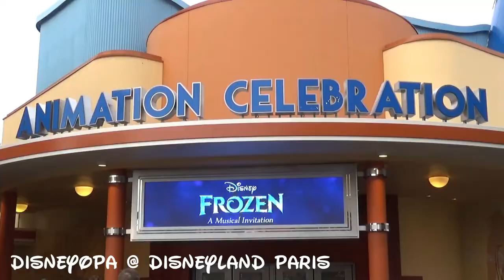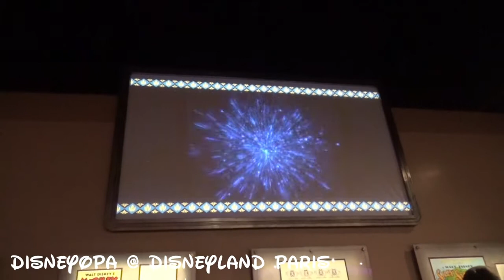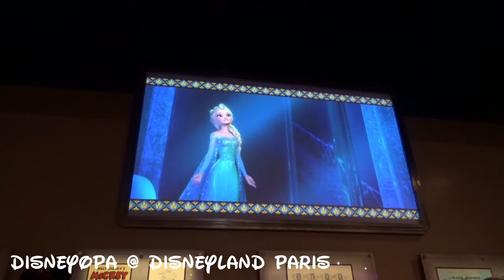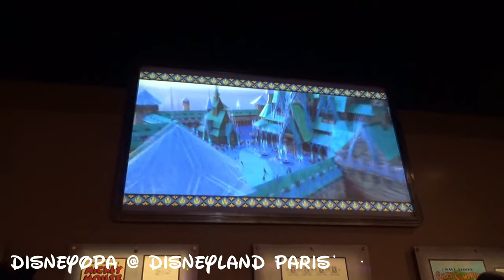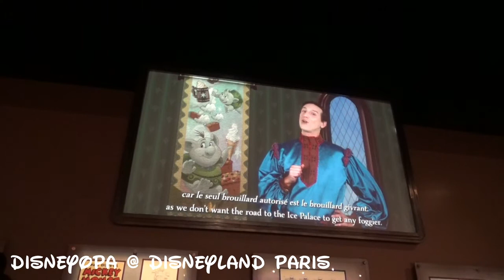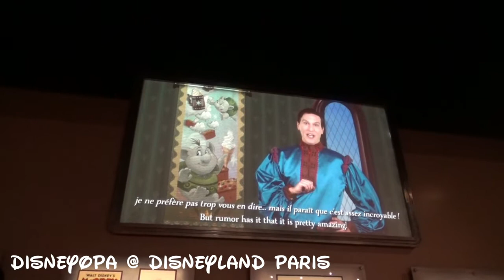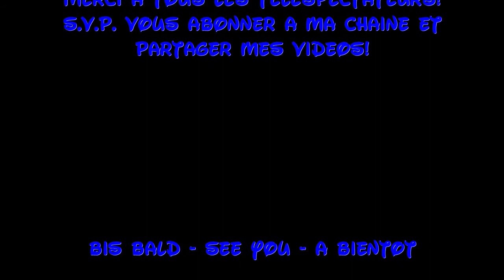Disneyland Paris Frozen A Musical Invitation DisneyOpa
DisneyOpa erinnert euch heute an die Show im Walt Disney Studios Park zur Frozen Celebration im Disneyland Resort Paris. In Frozen - A Musical Invitation konntet ihr die Frozen Stars Anna, Elsa, Kristoff, Sven und Olaf in einer zauberhaften Aufführung mit Live-Gesang erleben. Aktuell könnt ihr in diesem Theater Selfies mit euren Lieblingen machen. Viel Spaß mit diesem einzigartigen Showerlebnis! Danke für ein Abo :)